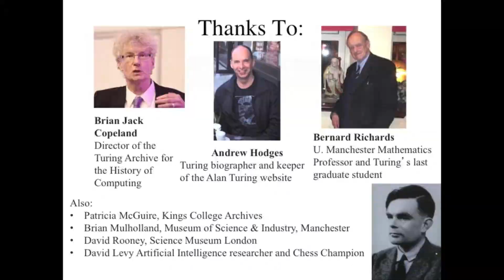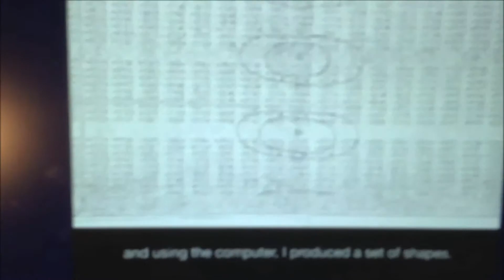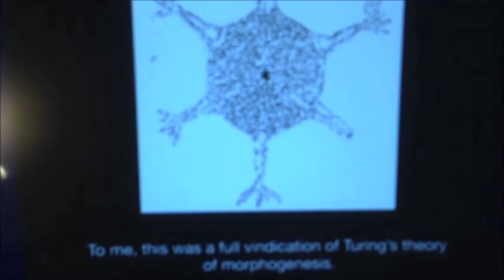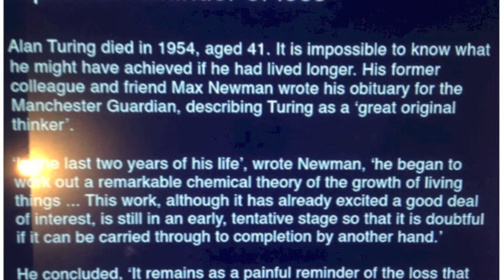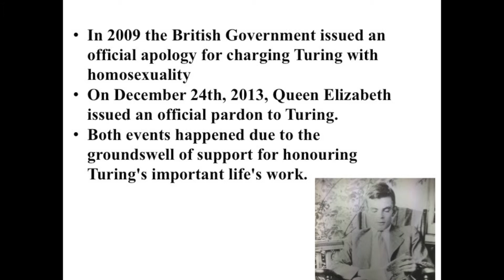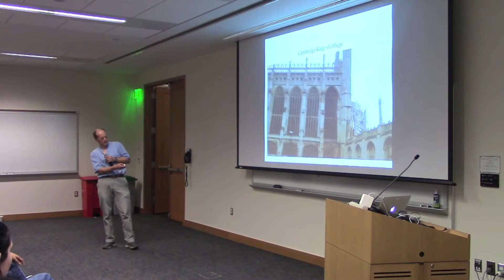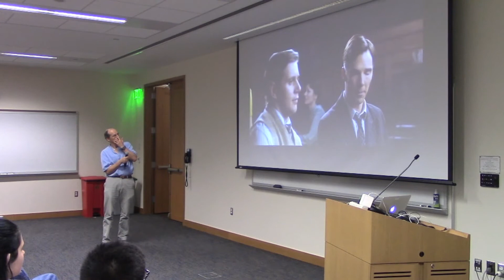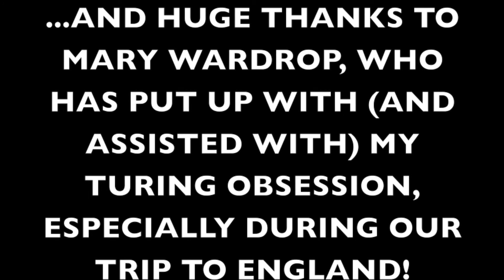Turing Lecture Part 4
On October 14, 2014, Mr. Terry Wardrop, as part of St. Paul's School's Lovejoy Science Lecture Series, gave a presentation entitled "Was Alan Turing the most influential person of the 20th Century?" This is the fourth of 4 parts